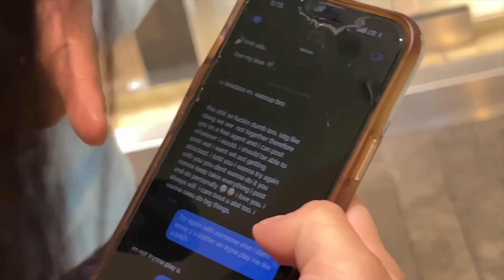She's meeting up SECRETLY with her cousins GIRLFRIEND! FAMILY fight breaks out! -Loyalty Test!